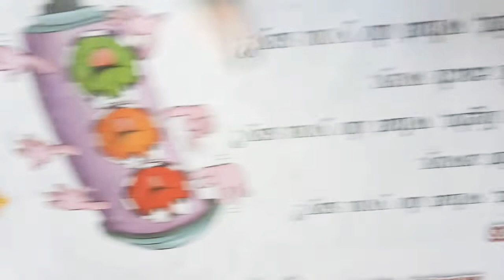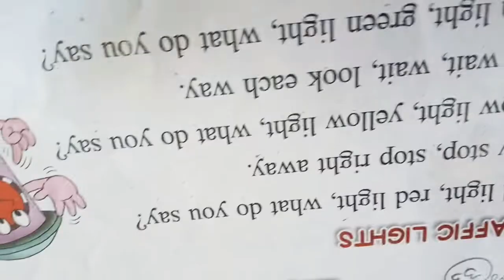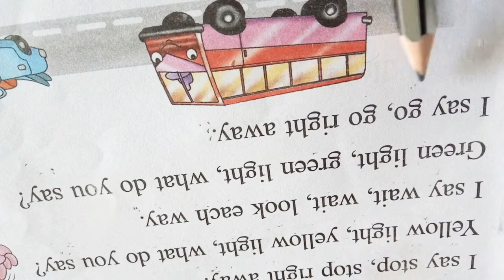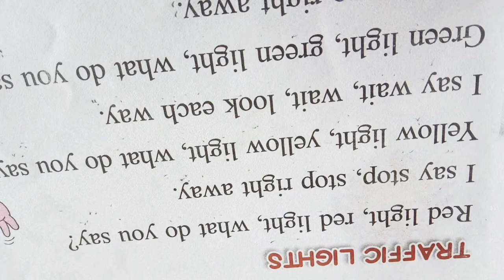Traffic lights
Class-KG-2
Subject - Rhyme